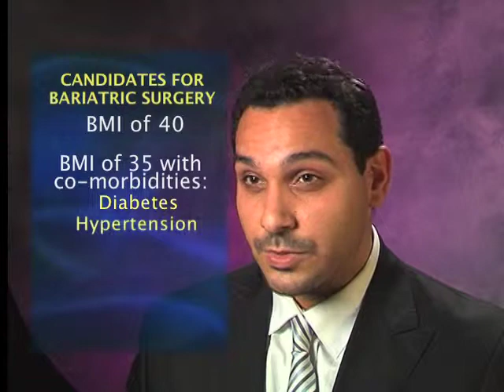Bariatric Surgery Candidate Video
who-is-candidate-for-bariatric-surgery-ramy-awad-md